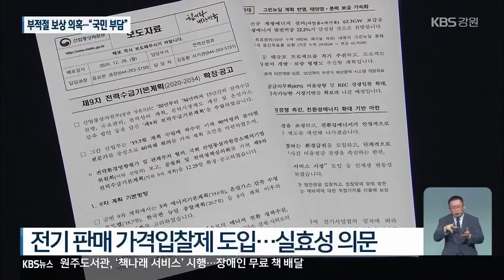[어업보상]⑤ 잇따른 부적절 보상 의혹…“결국은 국민 부담” / KBS 2021.06.18.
[앵커]

 발전소 건설로 인한 어업 피해 보상 문제를 짚어보는 연속보도, 마지막 순섭니다.

 KBS는 그동안 보상금 부풀리기 의혹을 집중적으로 보도해 왔는데요.

 이런 부풀리기가 사실이더라도 발전사업자에겐 별 피해가 없습니다.

 결국은 국민들이 내는 전기료로  메꿀 수 있기 때문입니다.

 박성은 기자가 정리했습니다.

 [리포트]

 바닷가에 들어서는 화력발전소들.

 석탄 같은 발전연료를 들여오기 위한 항만 개발이 뒤따릅니다.

 이 과정에서 어업 피해가 발생하고, 보상이 이뤄집니다.

 [보상 대상 어민/음성변조 : "어업인들이 얼마나 손해를 보고 고통을 얼마나 많이 받고, 이만큼 와서 어업인들이 견디지 못해 가지고 이걸 도장을 찍었겠나."]

 문제는 보상이 적절하게 이뤄지고 있는 갑니다.

 어촌계에 수십억짜리 유흥주점을 사주는가 하면, 별다른 검증 없이 수백억 원의 보상금이 지급되기도 합니다.

 발전사업자에겐 보상을 다소 과도하게 하더라도 사업을 빨리 차질없이 진행 하는 게 더 중요합니다.

 그리고 발전소 건설 과정에서 쓴 돈은 몇 년이 걸리느냐가 문제일 뿐 대부분, 전기 판매가격으로 돌려받습니다.

 [신영철/경실련 국책사업감시단장 : "민자사업자가 설령 부담한다 하더라도 종국적으로는 국민이 전력에 대한 부담 주체가 되다 보니까."]

 정부도 문제가 있다는 걸 알고 있습니다.

 내년부턴 발전소가 생산한 전기를 무조건 사주는 게 아니라, 입찰을 통해 선별할 계획입니다.

 과도한 사업비 지출을 자연스레 막겠다는 겁니다.

 하지만, 실효성은 의문입니다.

 [어업피해 보상 전문가/음성변조 : "민간인들이 투자한 투자비에 대해서 가만히 있겠어요? 다 고소, 고발해 가지고 나라를 국가를 상대로 고소할 거고."]

 한편, 동해지방해양경찰청은 KBS의 취재와 관련해 어업 피해 보상에 대한 내사에 들어간 것으로 확인됐습니다.

 촬영기자:최혁환/수중촬영:차순철